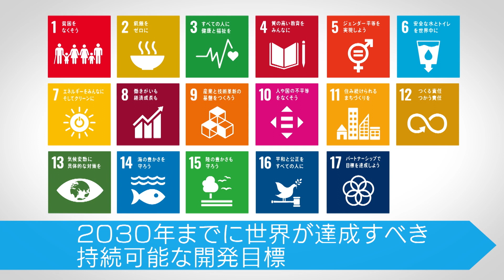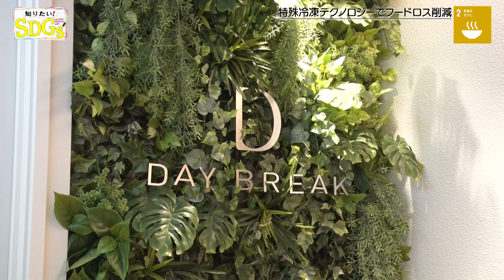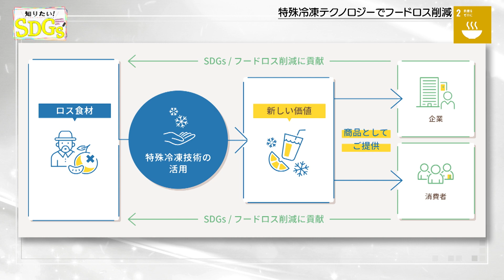知りたい！SDGs #92 |2021年7月1日放送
人々は冷蔵技術のない昔から、干物や塩漬けなど常温で長く食べられる保存食を作って、食べ物を無駄にしないように工夫してきている。近年では、肉を使わない代替ミートや完全栄養食のパン、代替たんぱく質などのように、食べ物を加工する技術・フードテックが世界中で目覚ましい発達を遂げている。
今回は、最新の冷凍技術を使ってSDGsに取り組む企業を紹介。デイブレイク株式会社は、“特殊冷凍テクノロジー”に特化した会社。ここでは、独自の冷凍技術を使って、フードロス削減に貢献している。いびつな形や傷などの理由で廃棄されてしまう、フードロスのフルーツや野菜をこの会社が仕入れ、独自のノウハウやテクノロジーで冷凍加工。特殊冷凍の特性を活かし、添加物を一切使用せずに高品質な長期保存を実現した。これまで無駄として扱われていたものに価値として生まれ変わらせ、商品化し、サーキュラーエコノミーを体言している。

SDGs って何？ どうして必要なの？
これから先の未来…　自分たちの青い地球はどうなっていくんだろう…
今、世界では温暖化、貧困、格差社会…　様々な地球規模の課題がある。
そこで、国連加盟国すべての国が2030年までに普遍的に取り組む“持続可能な開発目標”を定めた。
それが「SDGs」。掲げられた17の目標で、日本の達成率は79.6％！世界から見ると19位となっているため、さらにランキングを上げていくことが重要となる。
「SDGs」を子供や若者、高齢の方にもわかるよう、番組ナビゲーターの皆藤愛子がSDGs の全体コンセプトや、SDGs の各目標をひとつひとつわかりやすく解説！また、目標の解決に取り組んでいる事例も紹介していく。

▼出演者
ナビゲーター：　曽田麻衣子
ナレーション：　金本涼輔

《放送⽇時》
毎週(木) 22:55～23:00　BSフジにて好評放送中！